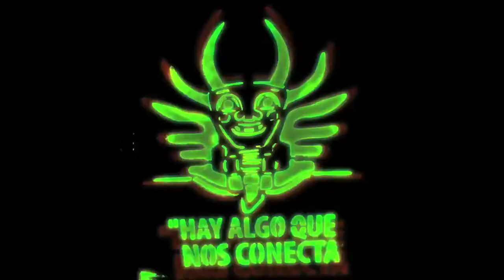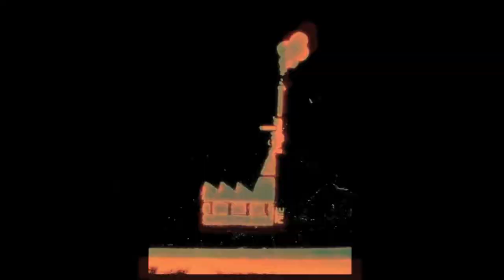Threat Level Columbia Trailer.mov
La Sportiva Athlete Jon Glasberg and crew travel to Colombia for an exciting rock climbing trip.